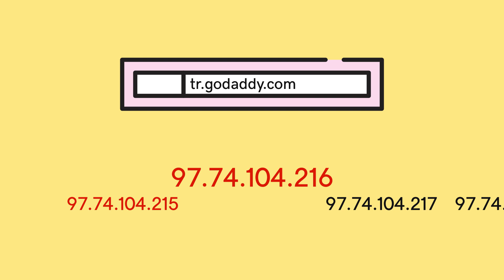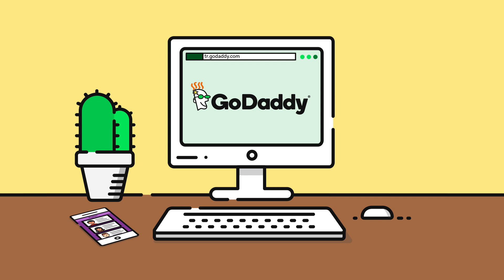Alan Adı Nedir? | GoDaddy Türkiye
Alan adı nedir? GoDaddy, alan adının nasıl çalıştığını açıklıyor. Daha fazla bilgi için

Merhaba. Sizin için, alan adının ne demek olduğunu ve nasıl çalıştığını anlatan bir video hazırladık.

Alan adları İnternet Protokolü veya kısaca IP adreslerinin, daha kullanıcı dostu bir hale gelmesi için oluşturuldu.

Bir IP adresi, İnternet üzerindeki her bilgisayara ve cihaza atanan, eşsiz bir sayı dizisinden oluşur.

IP adreslerini sokak adresleri gibi düşünebilirsiniz: Bir bilgisayarın İnternet’te nerede konumlandığını gösterir ve bilgilerin, birbirine bağlı cihazlar arasında yolculuk etmesine yardım eder.

Ancak -- bunun gibi -- IP adreslerinin söylenişi pek kolay değil, değil mi?
O zaman bir de, İnternet’te bulmak istediğiniz her web sitesi için bir sayı dizisi ezberlemeniz gerektiğini düşünün. Hayır, bunun mutlaka daha kolay bir yolu olmalı.

Aslında, tabii ki böyle bir yol var.

Web tarayıcısına bir alan adı girdiğinizde, tarayıcı bu alan adını kullanarak doğru IP adresini bulur ve karşılığında sizi bu IP adresine ilişkin web sitesine yönlendirir.

Böylece şu IP adresi yerine, tr.goddaddy.com adresini hatırlamanız yeter. ÇOK daha kolay, değil mi?

Şöyle düşünün: Alan adı, cep telefonunuzun Kişiler bölümündeki isimler gibidir.
Bir kişi adına dokunduğunuzda telefonunuz otomatik olarak bu kişi için kaydettiğiniz numarayı arar.

Aradığınız kişinin nerede olduğunu bilmeniz veya telefon numarasını girmeniz gerekmez. Yalnızca kişi adına dokunursunuz ve telefon gerisini halleder.